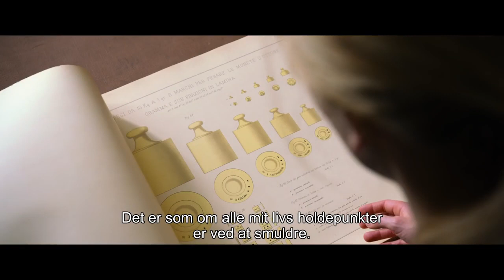1001 gram - Dansk trailer